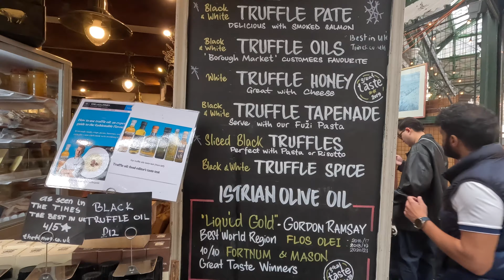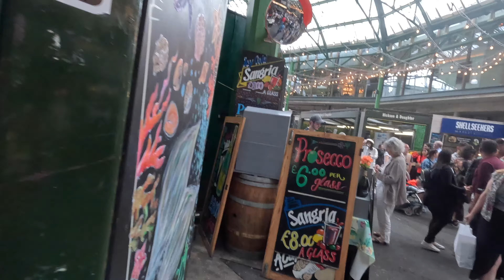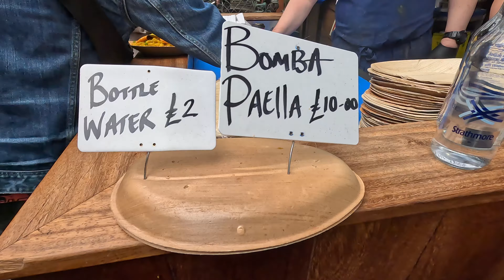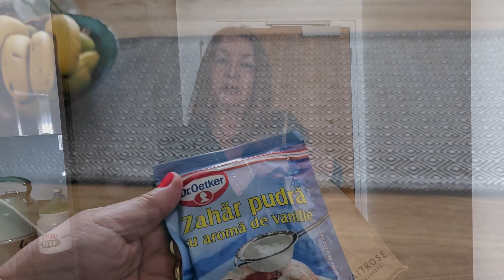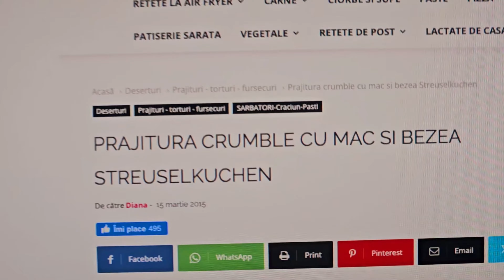Londra, cea mai veche piață. BOROUGH MARKET. Apoi fac o prăjitură specială cu mac. 4K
În centrul Londrei, aproape de gara London Bridge, se află cea mai veche, cea mai mare şi cea mai animată piață. A fost deschisă în secolul al XII-lea, cu vreo 300 de ani înainte ca Ştefan cel Mare să devină Domnitorul Moldovei.
Îmi aduc aminte că primul test pe care l-am primit la cursul de engleză pe care l-am făcut când m-am mutat în Londra, a fost să prezentăm o rețetă specială din țara de unde venim și apoi să mergem în Borough Market să cerem de la vânzători prețurile pentru ingrediente. Eu am ales să prezint rețeta de sarmale.
Din România nu mai era nimeni, așadar m-am trezit singură, vorbind o engleză numai de mine înțeleasă, într-un loc străin și foarte aglomerat. A trebuit să iau la rând tarabele cu carne, legume și condimente, să cer prețuri și să calculez gramaje. M-am descurcat.
În vlogul de astăzi merg acolo pentru că este ziua soțului meu şi caut ceva special. Surpriză 🙂